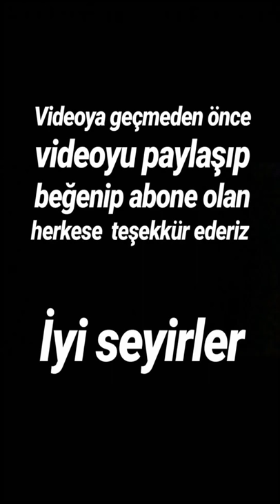JBL KULAKLIK E65BTNC İNCELEME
JBL KULAKLIK e65btnc efsanesini bu videomda sizlere paylaştım kutu açılımı yaptım JBL KULAKLIK ÖZELLİK bahsettim ne kadara aldığımı merak edenler fiyatını öğrenmek için videoyu sonuna kadar izlemeniz  gerekiyor iyi seyirler.